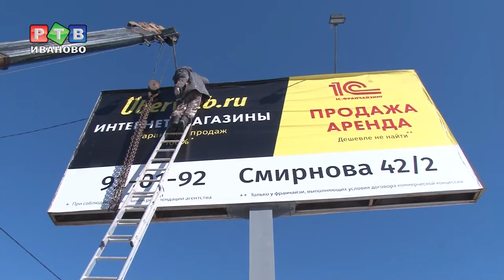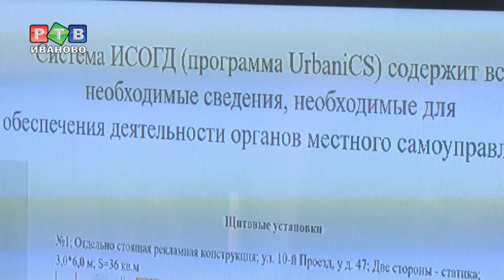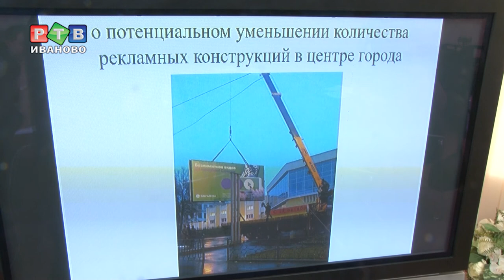Новые правила рекламных игр